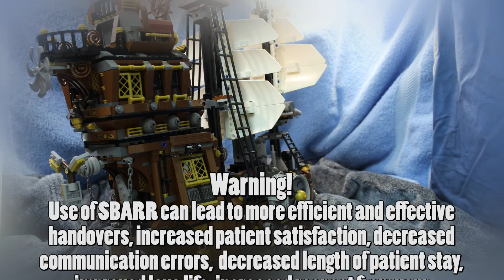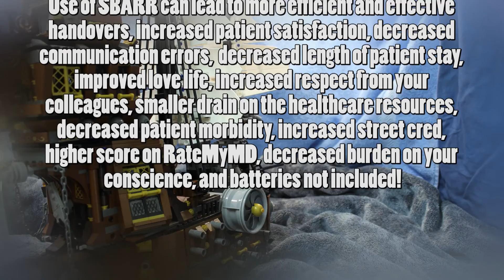Patient Handover (SBARR)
In this episode the wise parrot explores the do's and don'ts of a proper patient handover as demonstrated by residents, Winnie and Glen, and find out more about how SBARR can help with a more structured handover.

This video is from our friends Dr. Curtiss Boyington (Infectious Diseases) and his summer student Anton Savin (M2). We are very happy they let us put their video on Surgery 101 to share with all of you!